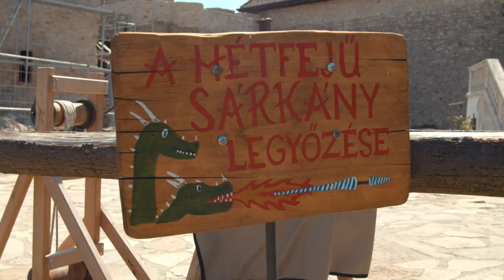Wonders of Hungary: Castle of Sümeg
We have launched a mini-series in 2020 entitled Wonders of Hungary, occasionally presenting our country's beautiful treasures in about a minute to inspire you. Welcome to the next episode, in which we show you the Castle of Sümeg.